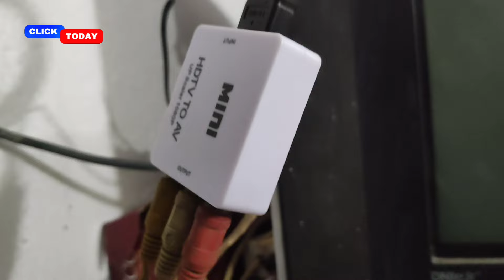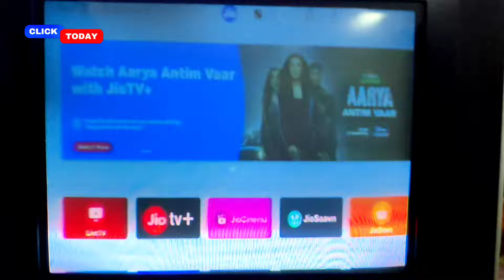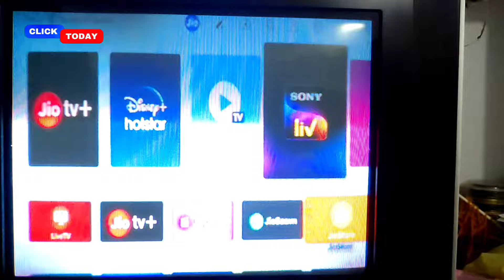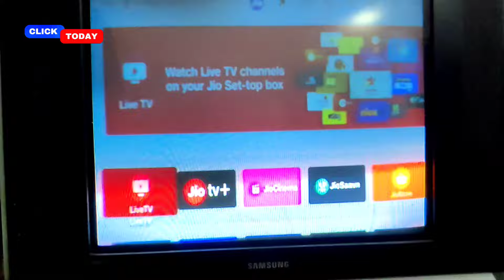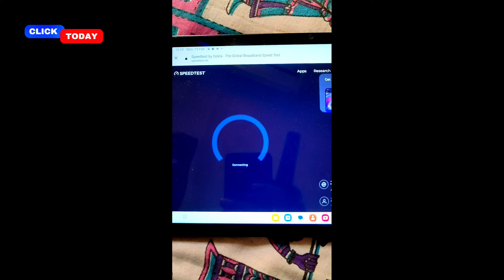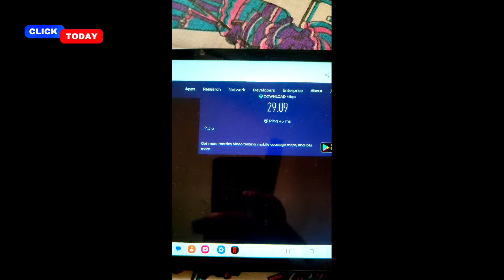jio airfiber review -599,899,1199 plan कौन सा प्लान है बेहतर,कितना पैसा देना होगा jio fiber install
jio airfiber review in hindi
jio airfiber review after use
jio airfiber review & speed test
jio airfiber review and speed test in navi mumbai

Airtel broadband vs jio fiber
Airtel fibre vs jio Airfiber
Airtel air fiber vs jio Airfiber plan
Airtel fibre vs jio